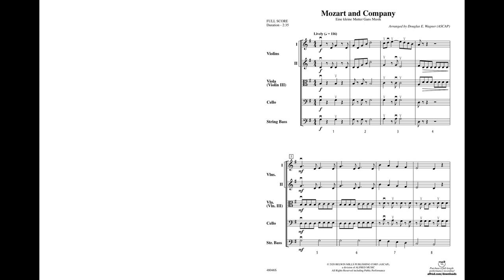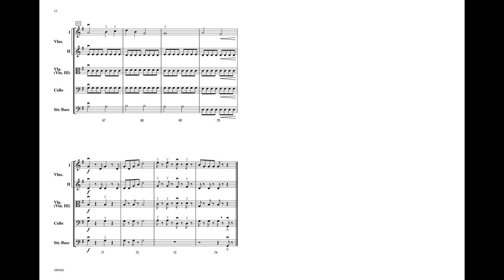Mozart and Company, arr. Douglas E. Wagner – Score & Sound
Mozart and Company
Eine kleine Mutter Gans Musik
Various / arr. Douglas E. Wagner
Item: 00-48046
Series: Belwin Intermediate String Orchestra
Level: 2

Scored in authentic Classical style by Douglas E. Wagner, excerpts from A Little Night Music, The Marriage of Figaro, and The Magic Flute cleverly intertwine with the traditional nursery tunes, "Jack and Jill," "Three Blind Mice," and "Twinkle, Twinkle, Little Star." Mozart and Company is not difficult to put together and is full of teachable moments.